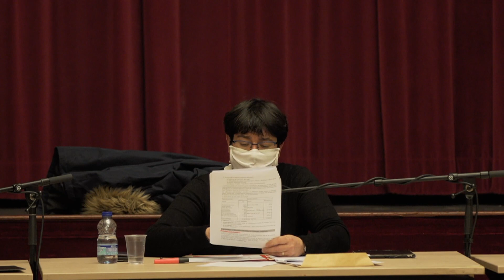Conseil Municipal 23-02-21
Retransmission du Conseil Municipal du 23 février 2021. Suite à des problèmes techniques, il n'a pas pu être diffusé en direct et nous avons quelques coupures. Nous vous prions de nous excuser pour ces soucis techniques.